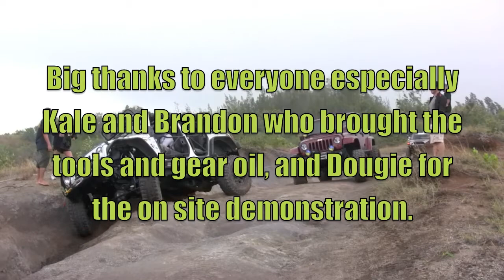Peacock Flats part 2.mov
Part 2 of Off-roading in Peacock Flats O'ahu HI, with Dougie, Kale, Brandon and Alex.  JK's and an FJ Cruiser